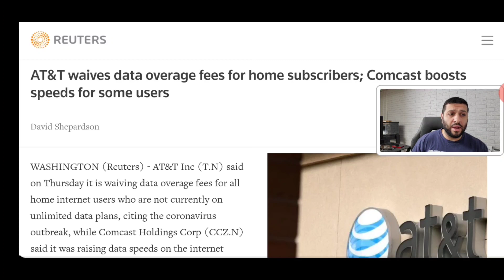Current health situation to strain networks! How providers are responding.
Missed the Livestream podcast? No problem. Join the Replay Gang!